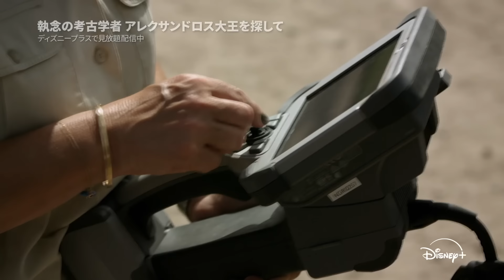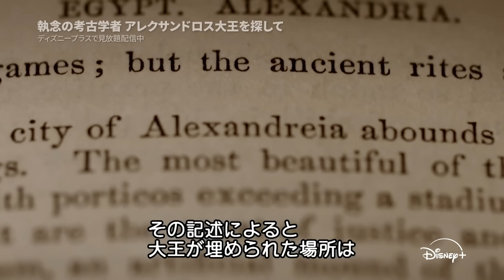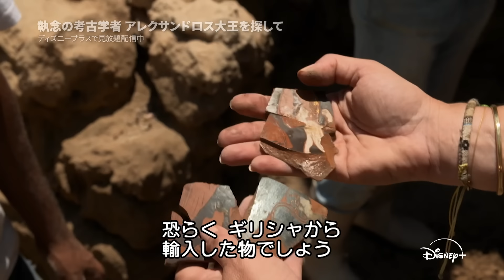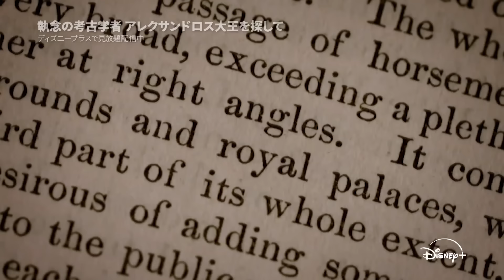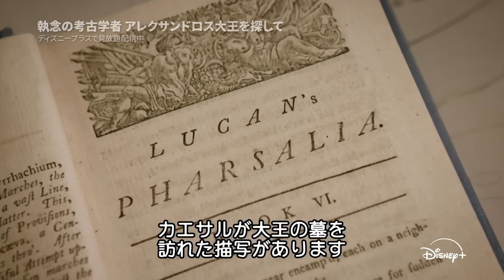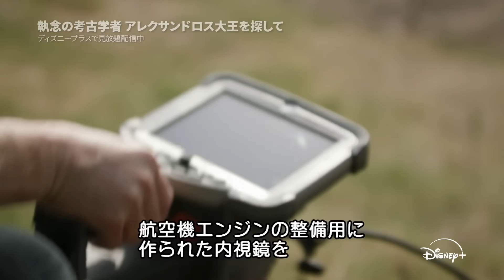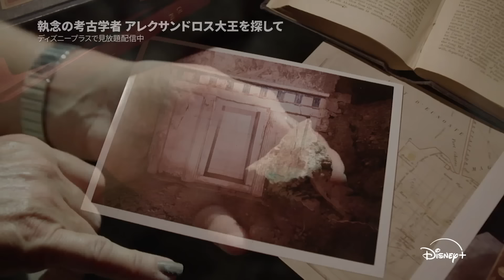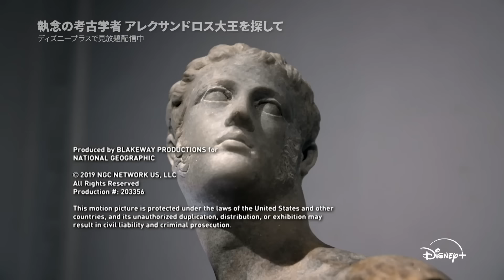【期間限定フル公開】ナショナル ジオグラフィック『執念の考古学者 アレクサンドロス大王を探して』(声：三森すずこ)｜Disney+ (ディズニープラス）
ナショナル ジオグラフィック『執念の考古学者 アレクサンドロス大王を探して』本編フルをYouTubeで期間限定配信中！ナレーションは 三森すずこ さん。

アレクサンドロス大王の失われた墓を20年以上も探し続けている考古学者カリオペ・リムネオス＝パパコスタ。2300年前に大王自らが築いた都市、エジプトのアレクサンドリア中心にある公園で調査を阻む水と闘いながら発掘調査を続けている。古代の記録や最新技術を活用し、これまでに大理石でできた大王の像やギリシャの財宝、秘密のトンネルなどを発見。そして今回はパパコスタも予想していなかった驚きの大発見を成し遂げる。

ウォルト・ディズニー・ジャパンのYouTube ディズニープラス公式チャンネルでは、ディズニープラスの映像作品の情報や、関連した動画コンテンツをお届けいたします。是非お楽しみください。チャンネル登録頂くと、ディズニープラスの最新の作品の予告編や動画クリップ、作品のキャストやスタッフの独占インタビュー、配信中や配信予定のアニメーションから人気テレビシリーズ、大人が楽しめるドラマや映画の情報まで様々なコンテンツをお楽しみ頂けます。ディズニープラスオリジナル作品はもちろん、ディズニー、ピクサー、マーベル、スター・ウォーズ、ナショナルジオグラフィック、スターの各作品の情報を提供し、多くの皆様に楽しんで頂けるコンテンツを配信してまいります。

ブランド別作品例
・ディズニー（美女と野獣、白雪姫  他）
・ピクサー（ウォーリー、トイ・ストーリー 他）
・マーベル（アベンジャーズ／エンドゲーム、キャプテン・マーベル 他）
・スター・ウォーズ（スター・ウォーズ／スカイウォーカーの夜明け 他）
・ナショナルジオグラフィック（スゴ腕どうぶつドクター 他）
・スター（ウォーキング・デッド、プラダを着た悪魔 他）